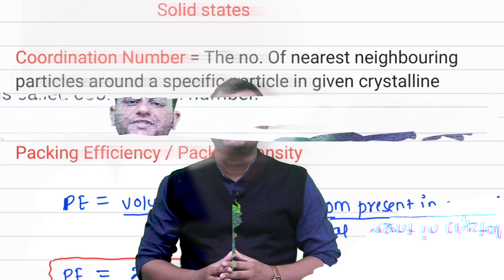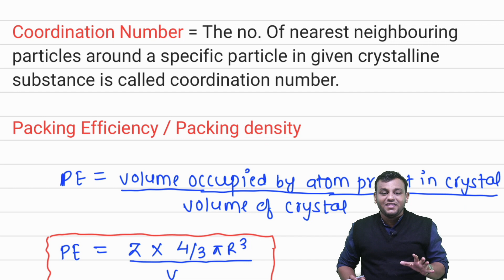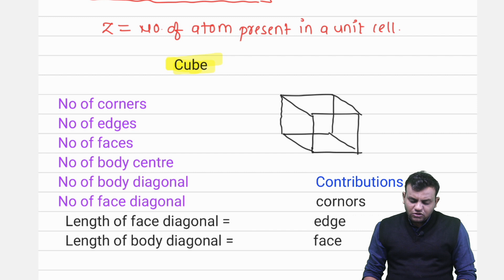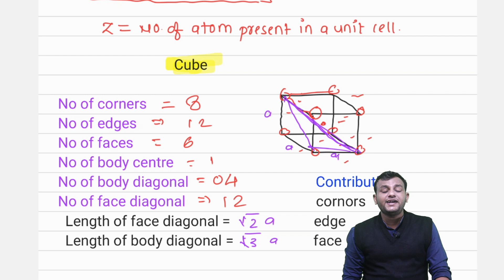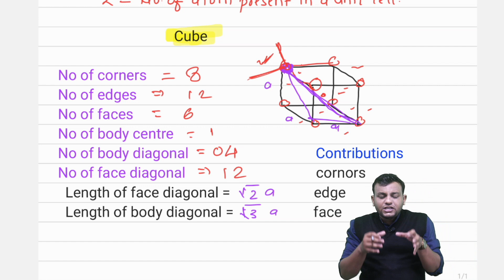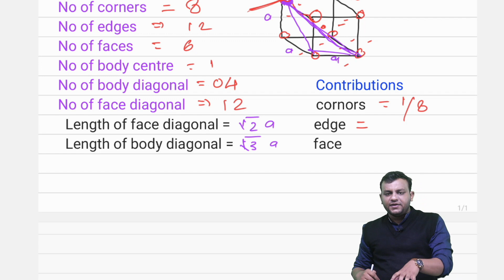17. Class-12| Physical Chemistry | Solid State|Part-3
Unit Name:Solid State
Topic Name: Solid State, Anisotropic, isotropic, reduced, chemistry, syllabus, updated, physical, new, pattern, crash, course,

PHYSICS BABA